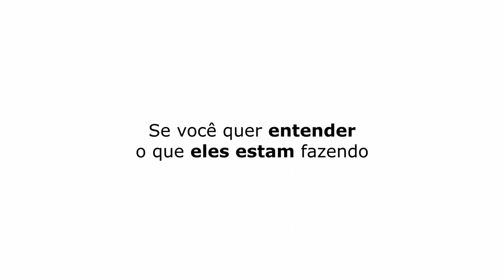EU FALEI: MANO, FUD3U! | LITO SOUSA - TICARACATICAST